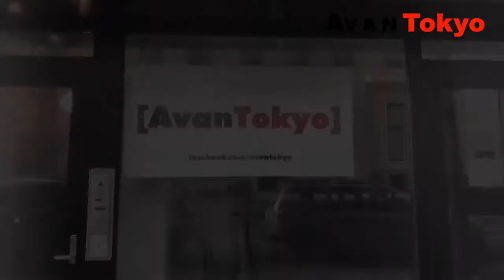Bo-peep NYC tour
2018年ブルックリンボタニカルガーデンで行われたSakuramatsuri2018にトリで出演
プライベートパーティーライブ等
BO-PEEPニューヨークツアーのダイジェスト動画

by AVAN TOKYO